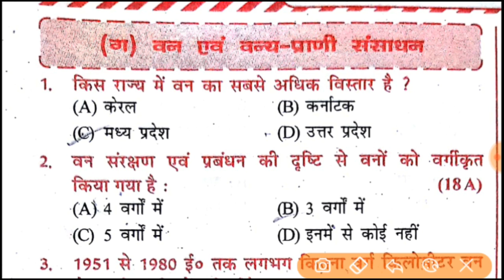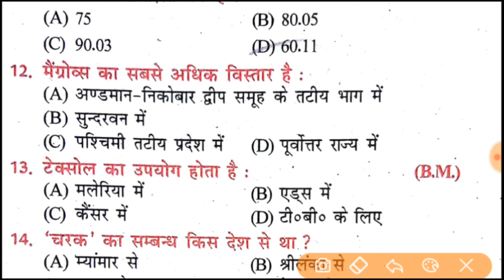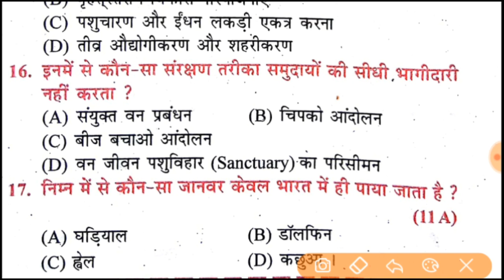10th social science v.v.i question||social science important question for board exam|| Bihar board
Social science important question for

इस वीडियो में बिहार बोर्ड के मॉडल पेपर 2019 10th का math का objective का  SOLUTION डाला गया है
BIHAR BOARD CLASS 10TH ''ENGLISH" MODELPAPER SOLUTIONS 2019
◆2.SET-1 QUESTIONS NO-25~50

●Math modal set solution
●Bihar board 10th modal set mathematics
●bihar board 10th model paper 2018 pdf in hindi
bihar board 10th model paper 2019 pdf in hindi
 math solution 10th class up board
math solution 10th class in hindi
10th level maths objective questions in hindi
Videos
math ka objective question
10th class objective questions in hindi
10th class maths objective questions pdf

maths objective questions and answers for class 10 in hindi
VIDEOS
10th class maths objective questions pdf
10th class math objective questions in hindi
10th class objective questions in hindi

10th math objective question

math solution 10th in hindi
math solution 10th pdf All

math solution 10th class

Bihar Board Model paper 2019 10th
Bihar board matric top 50 math Objective Question 2018
MITHILANCHAL EXPRESS
Bihar Board Matric math Model Paper 2018
Math top 50 Objective Question For Bihar Board Matric Exam 20

10th math objective question 2018
10th class maths objective questions pdf
10th class math objective questions in hindi
10th class objective questions in hindi
bihar board 10th math objective answer 2018
10th level maths objective questions in hindi